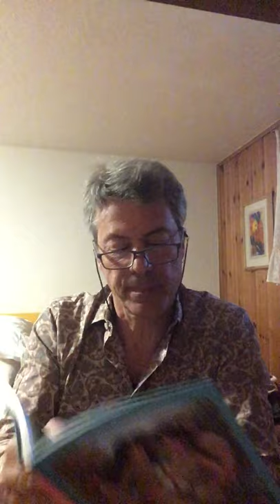Atelier lecture virale 4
Bonjour,
Après trois lectures d'histoires courtes, je vous propose de suivre Plume-Noire et Lièvre-Rapide dans leur aventures préhistoriques au temps des Lacustres du lac de Neuchâtel, il y a 4700 ans. Comme pour suivre l'unique saison d'une série en épisodes, je vous lirai deux chapitres à la fois de mon roman illustré : "les enfants des Lacustres".
En espérant que ce suspense vous tienne en haleine :-)
Que les motivés pour l'écriture n'oublient pas de revisionner l'Atelier lecture virale 1 en révisant leur théorie du haïku afin d'écrire de beaux poèmes tirés du texte :-)

Et un petit haïku de l'auteur pour donner le ton de ces deux premiers chapitres :

La pirogue fend l'onde
Le printemps réchauffe le lac
Pagaie, envole moi !

Olivier